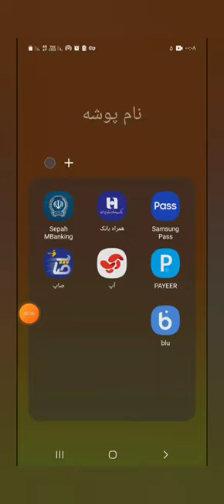کارت به کارت بانک صادرات از برنامه اپ